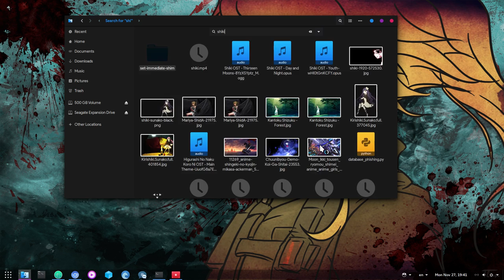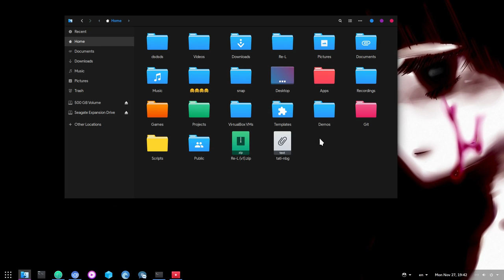Re-L v1 Download | Everything's sucks, Everything's broken :/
this is not even work in progress! this is me last night trying completely change the theme ..you can even see random Adapta assets, that i dont even use! i left them as a proof how much in rush i was! but im willing to work lot on this theme!

also i had to use shadows on headerbar for usability, plus they help with the "connection" to GNOME's sidebars, but not because i like the idea

as a sidenote, this theme is only GTK3 (GTK2 is just Adwaita), and i haven't added the outline style, because it is not that help right now :p

anyway, i said i will uploaded it today, so here it is!

Song Shiki OST -13 Moons